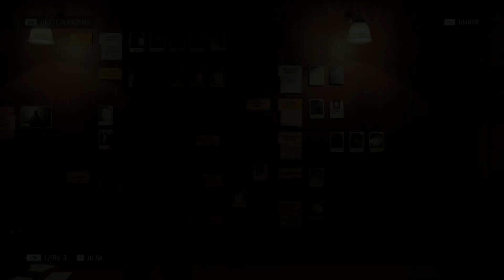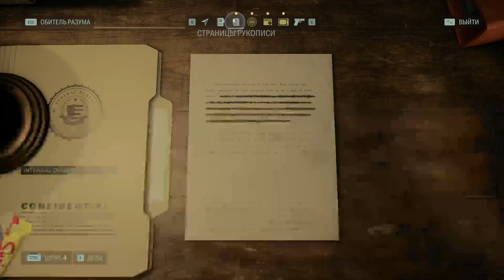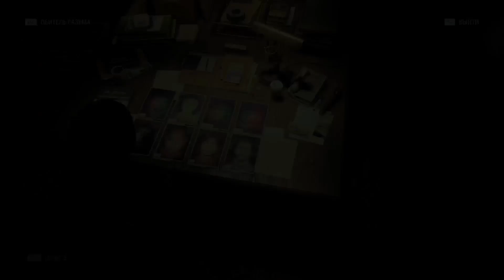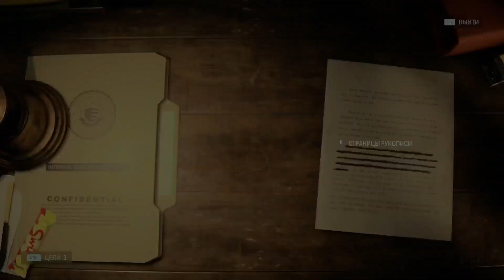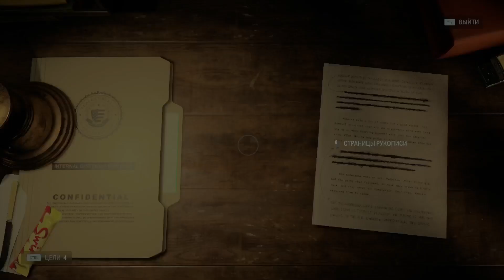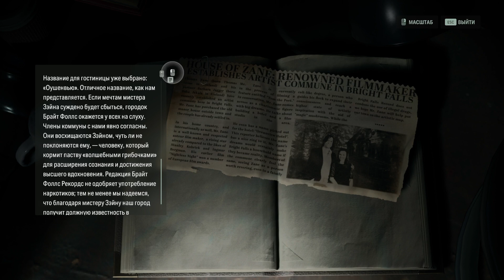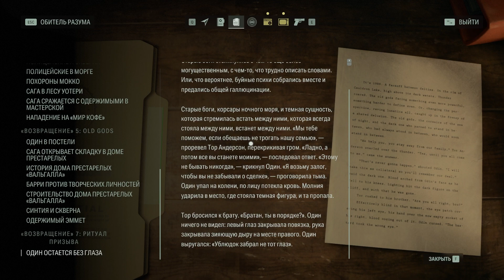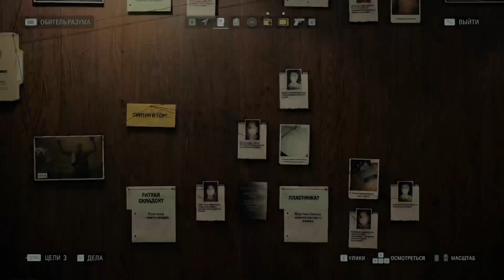Возвращение 5 ч2 Складка Alan Wake 2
Плейлист:
Игра в стиме:

Моё железо
Графическая карта MSI Radeon RX 6900 XT GAMING Z TRIO 16G